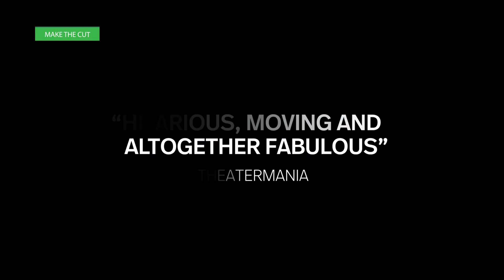Trevor: The Musical | Cinematic Universe Tube | Official Trailer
"Trevor: The Musical," produced by RadicalMedia, follows a charming 13-year-old on a turbulent journey of self-discovery. After an embarrassing incident at school, Trevor must summon the courage to forge his own path. The musical is based on the 1995 Academy Award-winning short film "Trevor" which ultimately inspired the nonprofit organization The Trevor Project; the world's largest suicide prevention and mental health organization for LGBTQ (lesbian, gay, bisexual, transgender, queer, and questioning) young people.

Genre: Musical, Drama
Directors: Robin Abrams, Marc Bruni (stage direction)
Writer: Dan Collins (musical book)
Stars: Ava Briglia, Sammy Dell, Holden Hagelberger